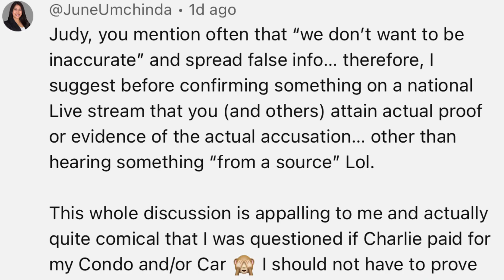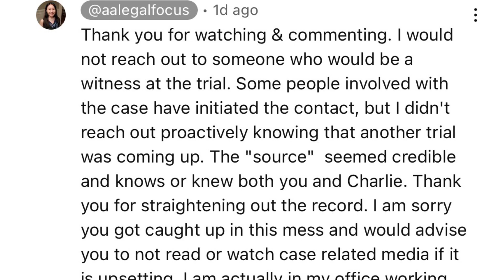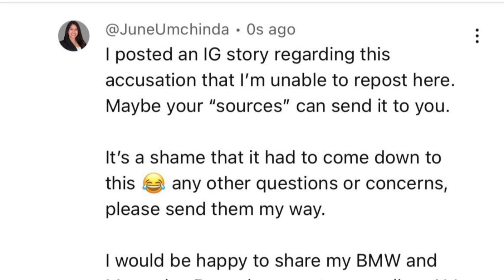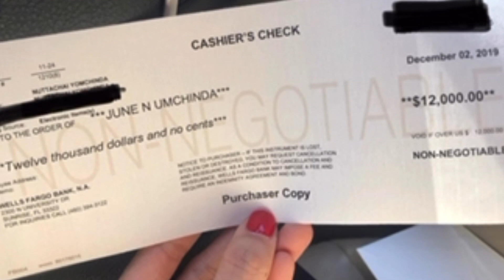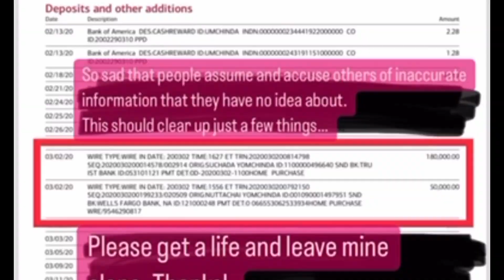JUNE UMCHINDA SHOWS RECEIPTS!! THE charLIE ADELSON TRIAL